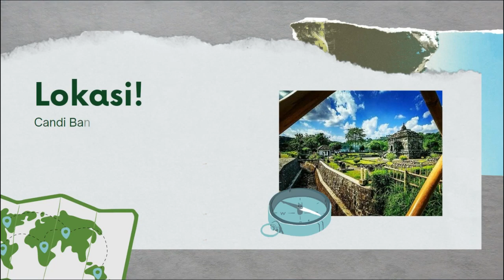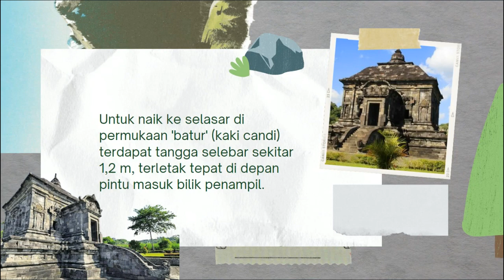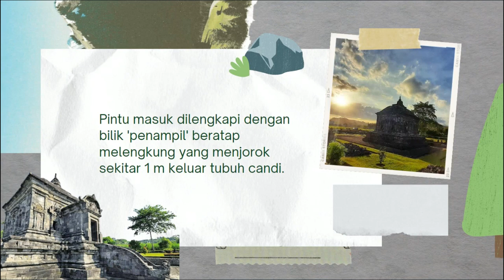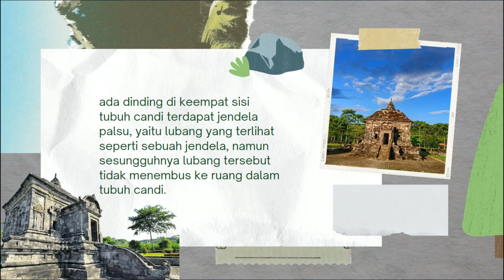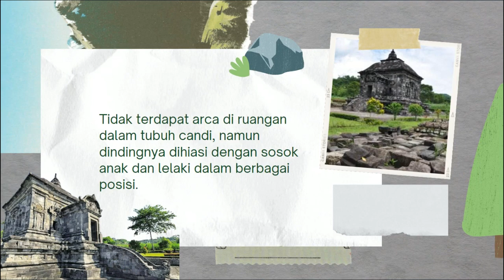Sejarah Candi Banyunibo, Candi Bercorak Buddha di Kecamatan Prambanan, Sleman, Yogyakarta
Candi Banyunibo (bahasa Jawa: ꦕꦤ꧀ꦝꦶ​ꦧꦚꦸꦤꦶꦧ, translit. Candhi Banyuniba, har. 'air-jatuh-menetes') adalah candi Buddha yang berada tidak jauh dari Candi Ratu Boko, yaitu di bagian sebelah timur dari Kota Yogyakarta ke arah Kota Wonosari. Sekitar 5,6 km ke arah selatan dari candi Prambanan, dan secara administratif terletak di Dusun Cepit, Desa Bokoharjo, Kecamatan Prambanan, Sleman, Yogyakarta. Candi ini dibangun pada sekitar abad ke-9 pada zaman Kerajaan Mataram Kuno. Pada bagian atas candi ini terdapat sebuah stupa yang merupakan ciri khas agama Buddha.

Bangunan candi ini bernama Candi Banyunibo yang berada tidak jauh dari kompleks Ratu Boko, Candi Barong, dan Candi Ijo. Bahkan di sekitar candi ini pun banyak dijumpai situs candi di beberapa dusun sekitarnya. Candi ini diketemukan dalam keadaan runtuh dan kemudian mulai digali dan diteliti pada tahun 1940-an. Candi ini dibangun pada sekitar abad ke-9 pada zaman Kerajaan Mataram Kuno.

Pada bagian atas candi ini terdapat sebuah stupa yang merupakan ciri khas agama Buddha. Arti nama candi ini yaitu banyunibo yang berarti air jatuh-menetes (dalam bahasa Jawa) walaupun di candi ini tidak ada tetesan air ataupun sumber air di sekitar candi. Candi Banyunibo termasuk bangunan suci Buddha yang cukup kaya akan hiasan (ornamen). Hampir pada setiap bagian candi diisi oleh bermacam-macam hiasan dan relief, meskipun bagian yang satu dengan yang lain sering ditemukan motif hiasan yang sama.

Hiasan pada kaki candi. Dinding kaki candi Banyunibo masing-masing sisi dibagi menjadi beberapa bidang. Bidang tersebut kemudian diisi dengan pahatan berupa hiasan tumbuh-tumbuhan yang keluar dari pot bunga. Candi utama menghadap ke barat dan terletak di antara ladang tebu dan persawahan.

Dari puing-puing di sekitar, diperkirakan ada 6 buah candi perwara (candi pendamping) berbentuk stupa di sekeliling candi utama di sebelah selatan dan timur. Candi utama menghadap ke barat dan terletak di antara ladang tebu dan persawahan. Sayangnya candi perwara ini tidak terbuat dari batu andesit melainkan batu putih yang mudah sekali aus. Di sebelah utara candi, terdapat tembok batu sepanjang 65 m membujur dari barat ke timur. Reruntuhan candi perwara berupa stupa diperkirakan berdiameter sekitar 5 m.